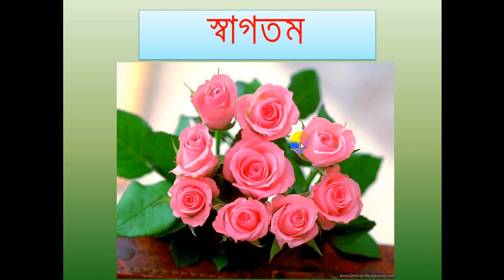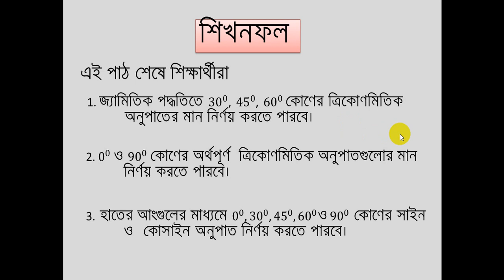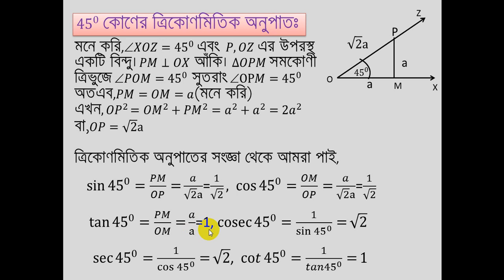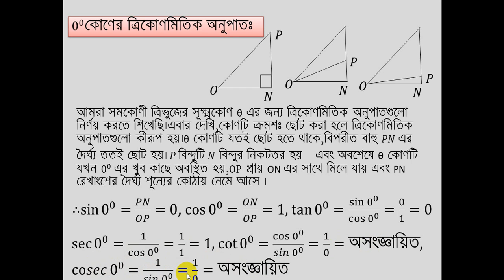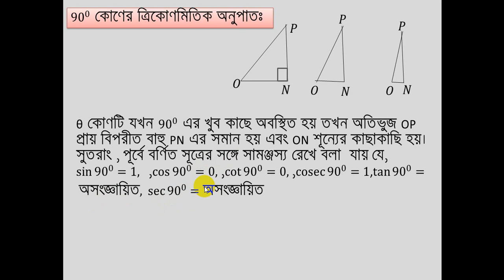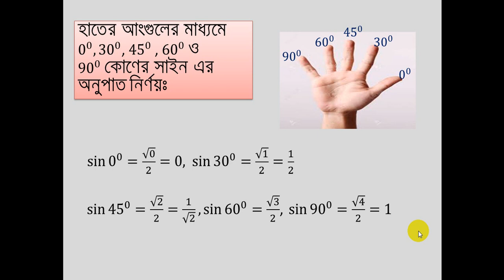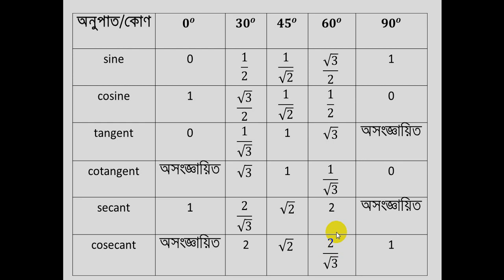নবম শ্রেণি,গণিত,অনুঃ 9 2ত্রিকোণমিতিক অনুপাতএর ১ম পর্ব